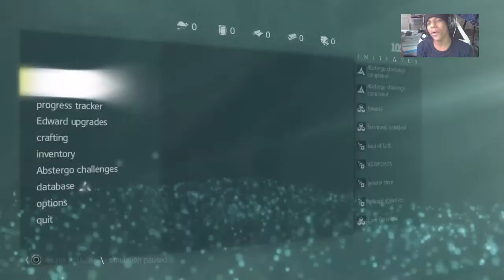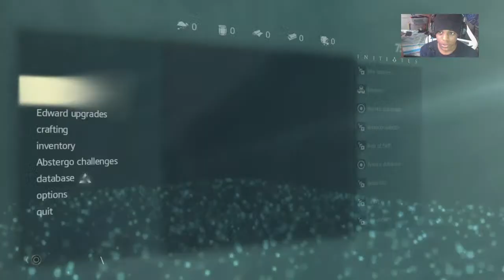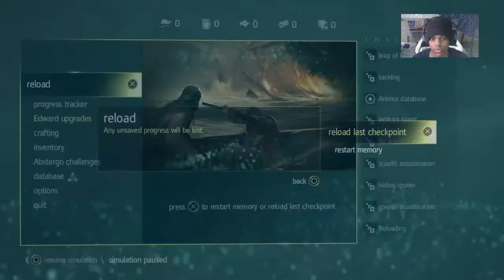YO I'M A PIRATE | Assassin's Creed IV Black Flag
I’m a son of god. I’m a Christian. But hopefully my videos and live streams make your day.I’m a son of god. I’m a Christian. But hopefully my videos and live streams make your day.

[Tags]➡PS4Live, PlayStation 4,

Thx ❤